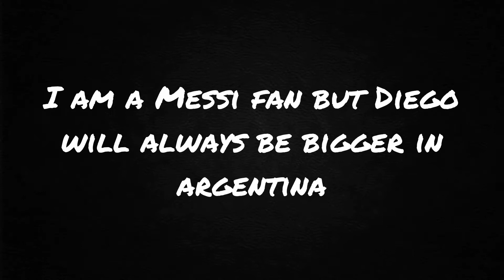RIP Diego Maradona 1960-2020 - Best Career Moments - See You Again